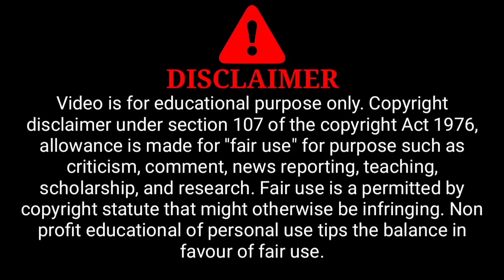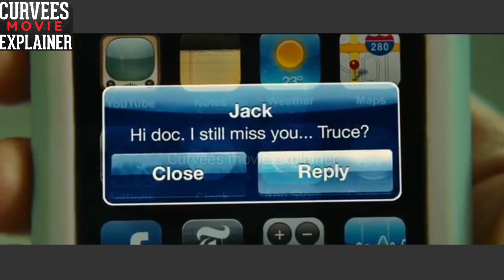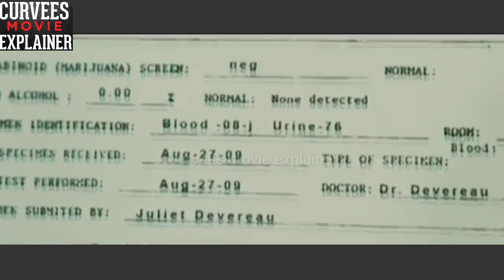The Resident (2011) Movie Explain in HINDI | हिंदी में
The Resident (2011) Movie Explaine in HINDI | हिंदी में |

Summarized हिन्दी